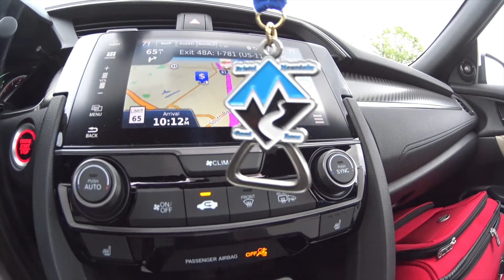Channel Update / 2nd Place Finish @ Bristol Mountain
Channel update from my race today in the Bristol Mountain Road Race in Canandaigua, NY. I came home 2nd in the Cat 3/4 field. Today was my first day racing alongside the pro 1/2's and it was a tough race for sure.